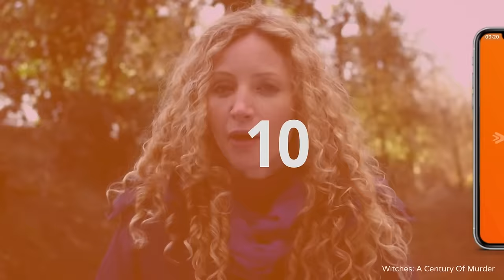$1.3 Million Mansion Nearly Tore My Family Apart | Country House Rescue | Abode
Abbey Dore Court is a beautiful mansion in Herefordshire. Businesswoman, Ruth Watson, returns to Abbey Dore one year after her visit to see if anything as changed. Owner, Charis wanted to sell the property but her granddaughter was convinced she could make something out of it. Ruth returns after renovations to the property to see if it’s still running, who’s in charge and if the family were able to save Abbey Dore Court